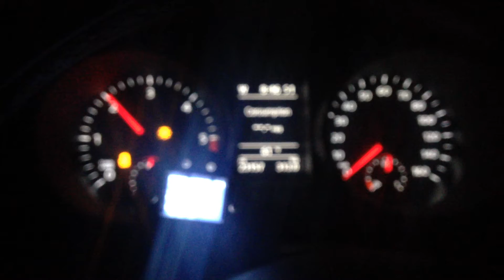0-60 with Kermatdi tune and DSG tune.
DSG tune with launch control.